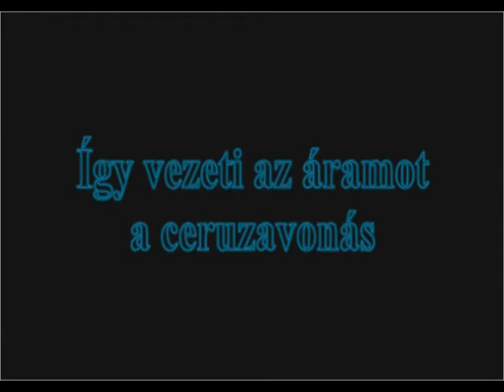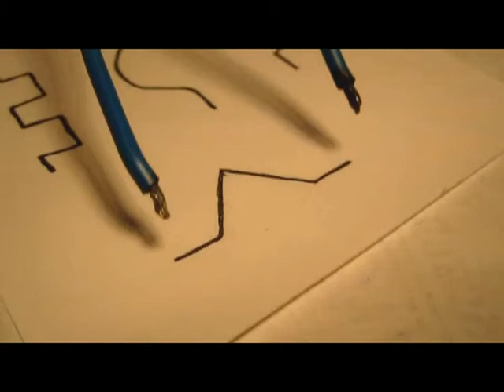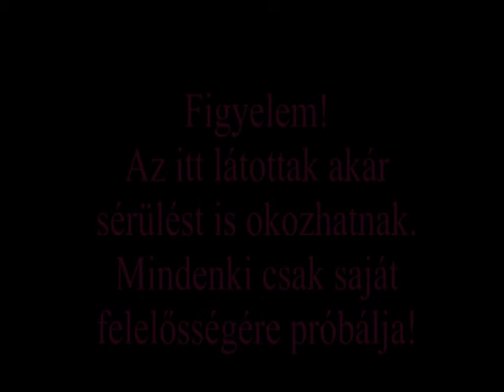Így vezeti az áramot a ceruzavonás.. :D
Egy másik kísérlet közben támadt egy hirtelen ötletem, próbáljam ki hogy vezet a grafit..